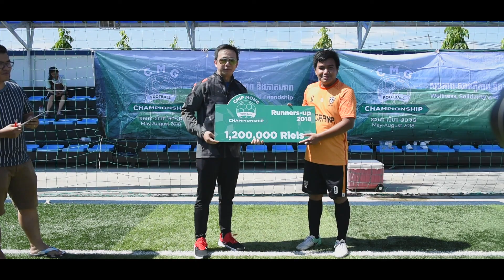Chip Mong Football Championship 2018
RGB (KHB) wins the first Chip Mong Football Championship trophy by storming IT (Chip Mong) in a dominant 3-0 triumph.